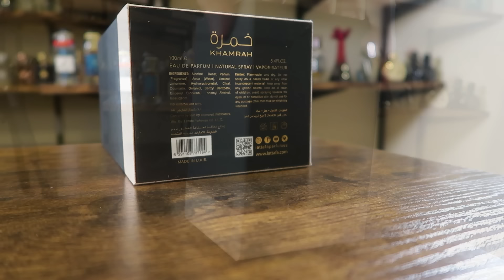AWESOME Cheap Kilian Angels' Share Clone - Lattafa Khamrah Review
Hey friends,  today I've got a fantastic and affordable clone of by Kilian Angels Share - Lattafa Khamrah.  This is one of the best new clones I've smelled in quite a while.